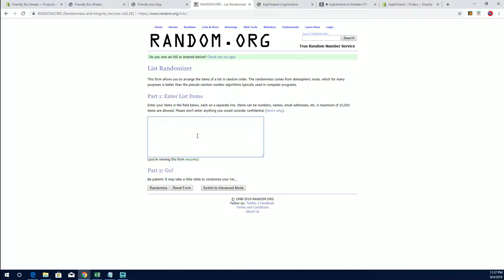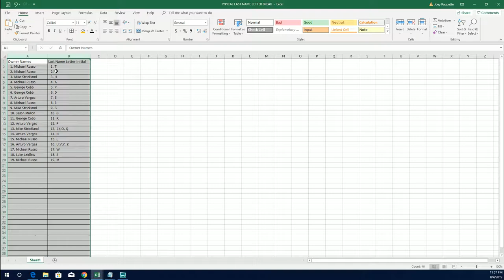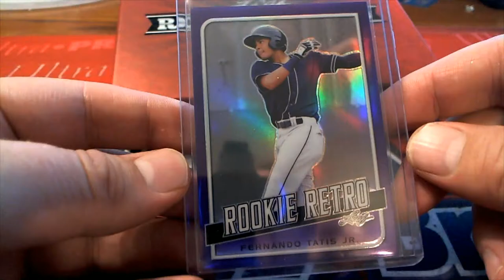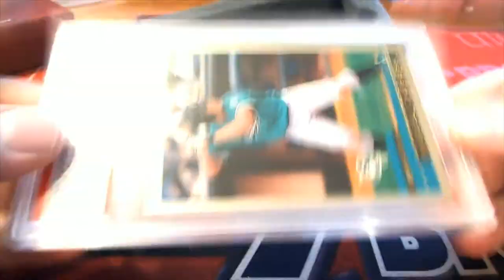2019 Leaf Rookie Retro ID 19ROOKRETRO608